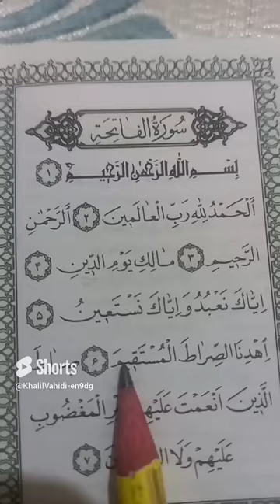help islam status shorts viral allah muhammad love(4)